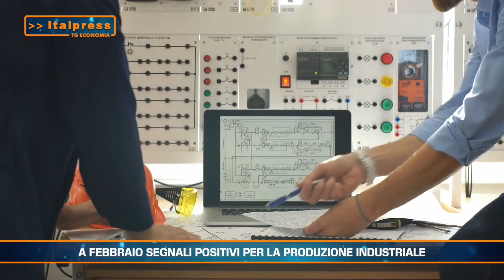A FEBBRAIO SEGNALI POSITIVI PER LA PRODUZIONE INDUSTRIALE